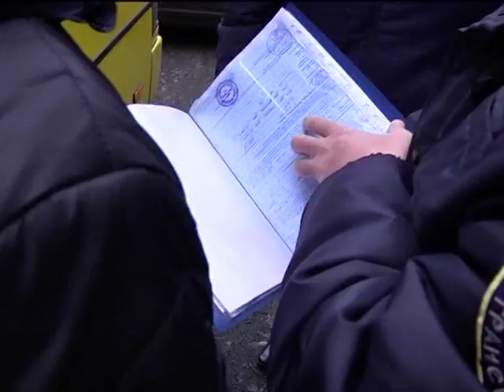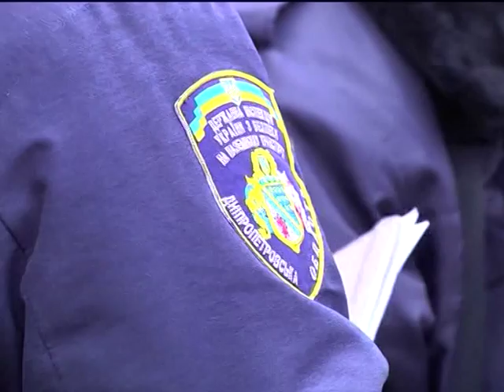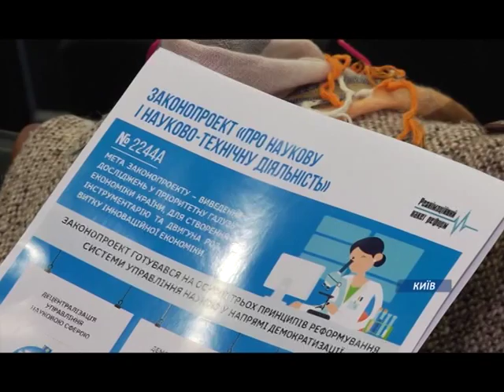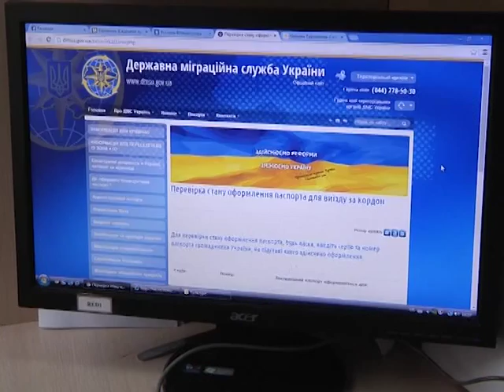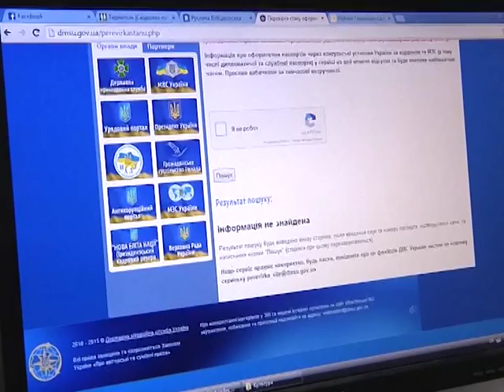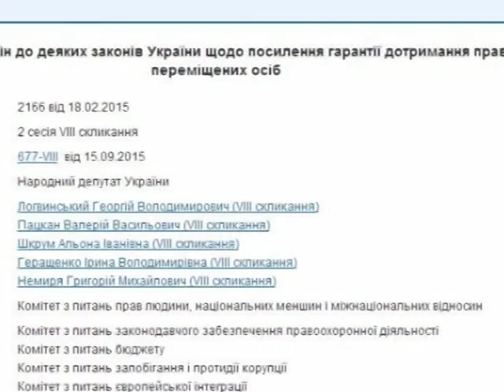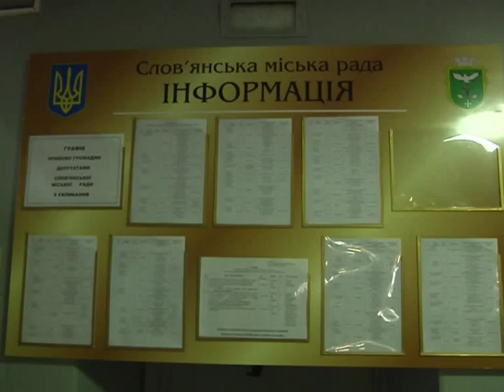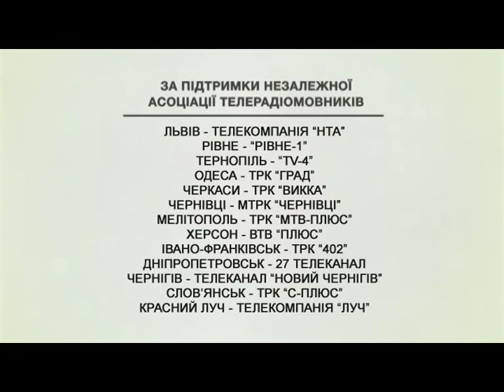Єдина країна 15 11 2015